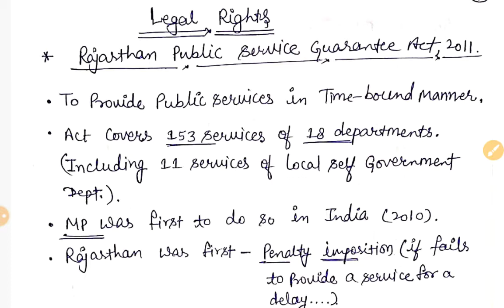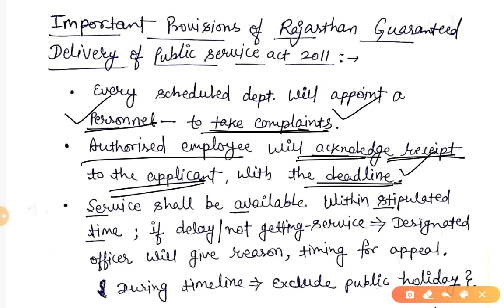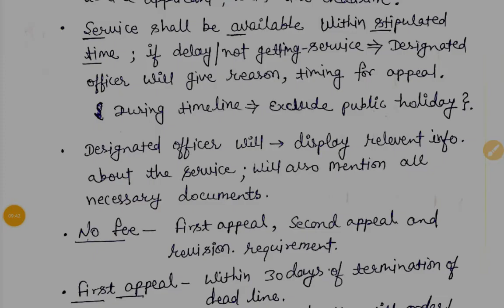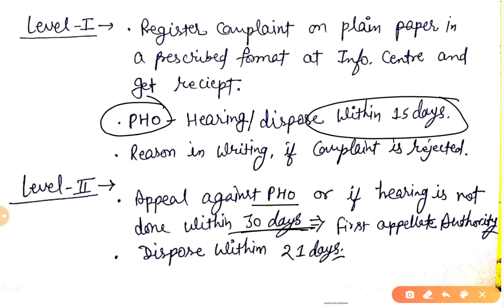Rajasthan Polity & Admin. System | L-20 | Legal Rights | For RAS & Other Exams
Rajasthan Political and Administrative system in English.

Legal Rights in Rajasthan in English
1. Rajasthan Public Service Guarantee Act, 2011
2. Rajasthan Public hearing rights act, 2012

All details.

For Rajasthan GK Book in English Click on-
 Rajasthan AajTak-

2. RAS in English-

3. History of Rajasthan in English

4. Rajasthan Geography in English

5. World Geography for RAS-RPSC

6. Rajasthan Art and Culture in English

7. Editorial Discussion-

Rajasthan Political and Administrative system in english by Gargi Classes,
Rajasthan Political and Administrative system lecture in English,
Rajasthan GK Political and Administrative system in English,
Rajasthan Political and Administrative system English medium,
Rajasthan Political and Administrative system for RAS in English,
REET Rajasthan Political and Administrative system in English medium,
Rajasthan Political and Administrative system classes in English,
Rajasthan GK for SI,
Rajasthan SI Videos in English,
Rajasthan Police Sub-inspector exam videos,
RPSC School Lecturer videos in English,
RPSC assistant Professor Rajasthan gk videos in English,